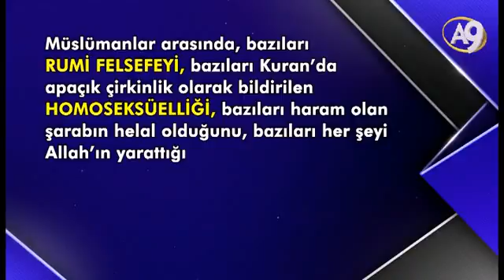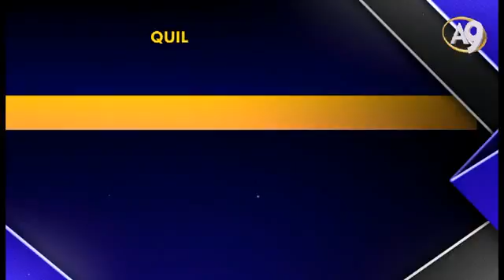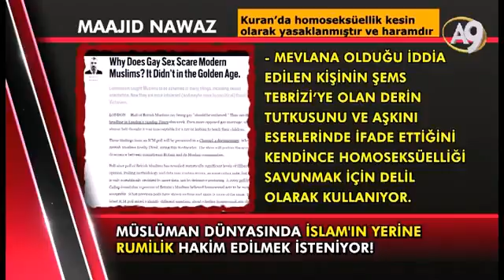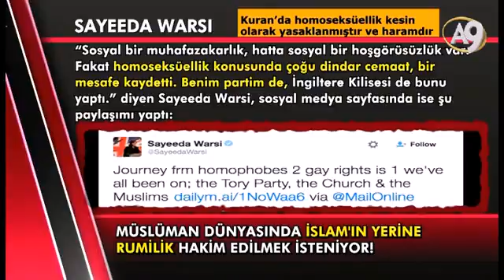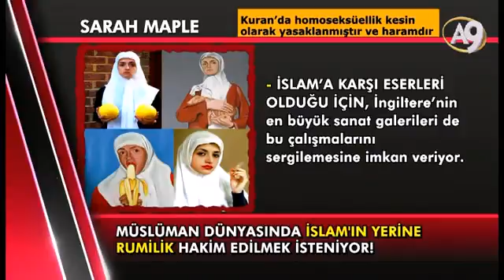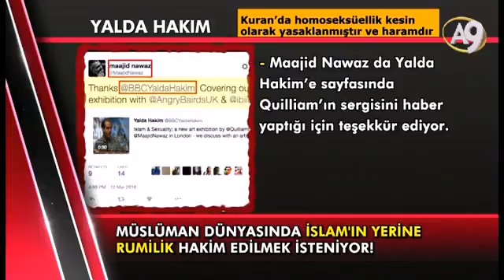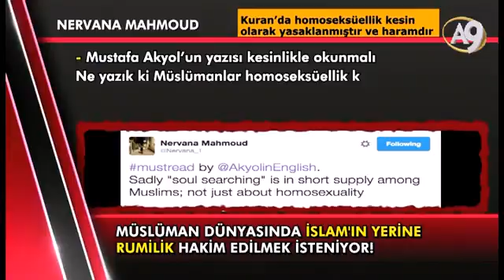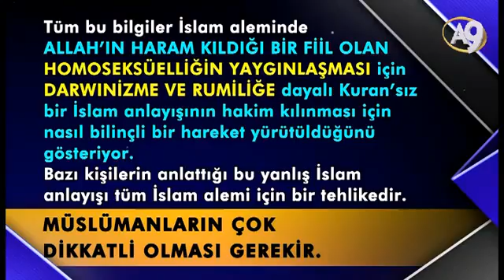Müslüman dünyasında İslam'ın yerine Rumilik hakim edilmek isteniyor